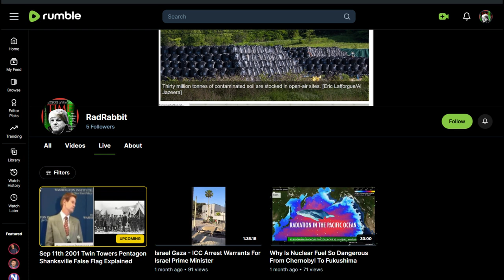Live show tonight on my new Rumbel Site RadRabbit - Link below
Live stream on my New RUMBLE Site tonight in just a couple hours